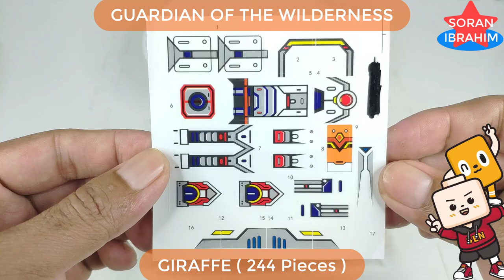Speed Build Giraffe ⚡️ Guardian of the Wilderness Unboxing & Assembly Lego Transformers Sembo Block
Hi~ everyone
Welcome to my Soran Ibrahim channel about :
Speed Build Sembo Block Therion Totems : Guardian of the Wilderness 4in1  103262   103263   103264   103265
Speed Build Giraffe ⚡️ Guardian of the Wilderness Unboxing & Assembly Lego Transformers Sembo Block 6in1 Beasts Bricks Lego ASMR Step by Step Transformers Robot in disguise Power of the Prime rise of the beast devastation combiner wars Volcanicus vs Predaking new Upgrade kit in earth wars cyberverse Rise of The Beasts.

Optimus Primal was the latest in a long line of noble Cybertronians tasked by the gods with guarding the Requiem Blaster. For as long as he could remember, he was sealed with it inside a dome in Primal Swamp to watch over it. This continued until Megatron eventually found and entered the vault, hoping to retrieve the Blaster in order to keep it out of Megatronus's clutches. Primal appeared before him and fought to defend the Blaster, but Megatron told him that Cybertron was facing extinction and that he was prepared to give his life to save the planet. Sensing the truth in his words, Primal relinquished the Blaster to Megatron, who left the vault with it. As the former Decepticon and his team discussed their next move, Primal followed him outside and properly introduced himself, suggesting they head for the Athenaeum Sanctorum.

Though he does have a penchant for stuffy speeches, Optimus Primal is much more down-to-Cybertron than his legendary namesake. He is committed to the Maximal codes of honor and moral judgment, but he does view them with some irreverence, and is not above finding loopholes or administering unorthodox solutions if necessary. He is eternally loyal to his friends and respectful to his enemies. He is brave and selfless in battle. However, he is so committed to helping others that he can withdraw into a deep depression when he feels he has let them down. This is the only time he is self-absorbed.

Optimus Primal is extraordinary for not only being able to distinguish himself, despite living in the shadow of Optimus Prime, but he may even have surpassed the greatest of the Autobots, seeing as he saved the life of his namesake and ushered in a new technorganic Cybertron. It is possible Optimus Primal is the greatest Cybertronian hero who has ever lived.

The Maximals traveled across time to find the AllSpark and change the fate of Cybertron. While battling the Predacons on pre-Ice Age Earth, both sides were joined by the Autobots and Decepticons, their epic battle changing their combined destinies forever.

Optimus Primal's function was leader of the Maximals, and he trans-scanned into a gorilla. His gorilla beast strength and scimitar mastery were his powers and weapons, and his core traits were his honor, commission, and loyalty. Optimus Primal's message from the future was that someone from the past has the power to reshape his future.